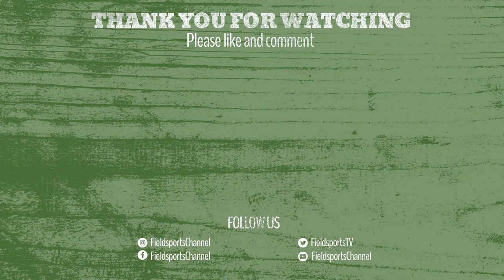Duchy College pheasant shoot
Meet the young gamekeepers on the gamekeeping course at Duchy College in Cornwall as they put on a shoot day. They have picked one of their number, Henry Roberts, as shoot captain – which means he gets the blame for anything that goes wrong. Nah… it’s a great driven day.

In addition to the nutritional benefits of game, game shooting is worth £2 billion annually to the UK rural economy and supports 74,000 jobs. There are 480,000 (UK government figures) active game shooters in the UK who enjoy bird shooting under the principles of the Code of Good Shooting Practice.